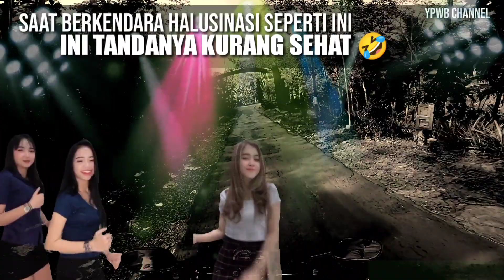Wisata KOLAM RENANG UMBULAN MAGUAN - Lereng Gunung Kawi Kota Malang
Lokasi :
Kolam Renang Umbulan

Tempat wisata ini sangat murah meriah dan menyenangkan, perlu kalian ketahui bahwa tiket masuk hanya Rp 3.000/per orang, parkir motor Rp 3.000, dan parkir mobil Rp 5.000. Bagaimana sangat murah meriahkan, Sobat Telor.

Disini juga disediakan fasilitas sewa ban yang difungsikan sebagai pelampung dengan harga Rp 5.000. Ada kolam renang dan kolam dewasa. Terdapat juga warung-warung penjual jajanan dan makanan, anda sembari menunggu anak bermain air dan berenang, maka orang tua bisa nunggu sambil ngopi di warung di sana.

Air di kolam renang berasal dari sumber mata air langsung dan alami sehingga tidak ada bahan kimia. Ini sangat sehat karena sanitasi begitu bersih dan terjaga. Air yang alami sanga menyehatkan sebagai terapi fisik untuk kebugaran, sangat recommended untuk berenang.

Terdapat aliran sungai kecil yang cukup deras, bisa digunakan untuk rafting tipis-tipis.

Bagaimana menurut pendapat kalian tentang Sumber Umbulan Maguan ini, silahkan tambahkan info menarik DIKOLOM komentar jika kalian pernah datang kesini.

YPWB CHANNEL

Channel ini membahas tentang wisata, budaya lokal dengan topik bahasan ringan, dan petualangan pada umumnya.